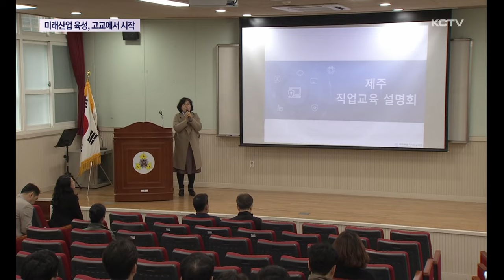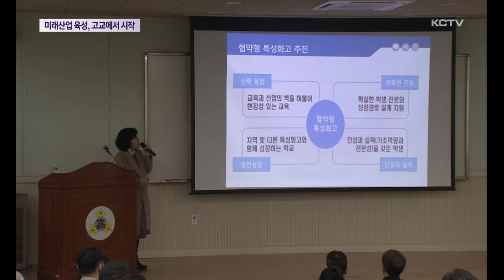제주 미래산업 육성...고등학교서 시작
제주도가 민선8기 핵심 신성장 미래산업으로
항공우주산업에
총력을 기울이는 모습인데요.

이 같은 미래산업을 뒷받침할 지역 인재를 양성하기 위한 움직임이 고등학교에서부터 본격화되고 있습니다.

제주교육당국이
도내 대표 특성화고인 한림공업고등학교에
항공우주 정비 인력 등
관련 인재 육성을 위한 학과 개설에 뛰어들었습니다.

올 한해 직업계고 교원을 대상으로
역점 추진 계획을 안내하는 자리입니다.

저출산 시대에 대비한
도내 특성화고의 경쟁력 강화를 위한 정책 설명이 이어집니다.

이 자리에서 참석자들의 관심을 끈 것은
다음달 예정인
협약형 특성화고 전국 공모에 관한 내용이었습니다.

제주교육당국은
제주도가 역점 추진중인
항공우주산업에 필요한 인재를 길러내기 위해
한림공고에
관련학과 개설을 검토중이기 때문입니다.

공모에 선정되면
최대 45억원의 국비가 지원돼
전문 교사 채용이나
학과 개편 작업에도 속도를 낼 수 있습니다.

최근에 교육청과 제주도, 제주대는 물론
국내 대표 항공우주분야 대기업이
산학연계 지원에 나서면서 기대감을 키우고 있습니다.

[녹취 임경선 / 제주도교육청 진로직업교육담당 ]
"공모에서 추진할 협약형 특성화고라든가 학과 재구조화에
저희들이 총력을 다 기울이려고 합니다. "

학생들의 취업률 제고에
이렇다할 반전 계기를 마련하지 못하던
특성화고로서는
이 같은 계획이 반갑기만 합니다.

더욱이 국내 굴지 기업까지 지원에 나서면서
전통 학과와의 연계 취업 가능성에도 높은 기대감을 걸고 있습니다.

[인터뷰 강창익 / 한림공고 교장 ]
"잘 돼서 한림공고가 이번에 선정돼서 차후에 제주 인재 양성하는 데
큰 도움이 되는 그런 학교로 발전했으면 좋을 것 같습니다. "

한림공고와 제주교육당국은
전국적으로 경쟁이 치열해
오는 5월 발표되는 공모 결과에 조심스런 모습이지만
내년 신입생부터
새로운 학과운영에 차질이 없도록
철저한 준비를 한다는 방침입니다.